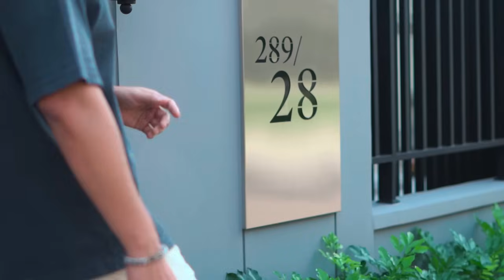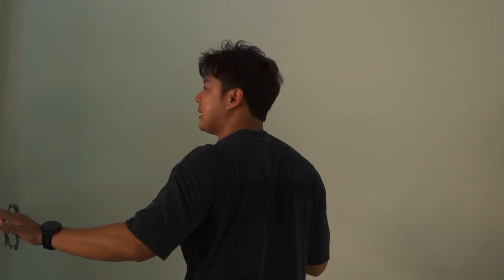สร้างบ้านงบไม่บาน ดู ฮวงจุ้ย ช่วยได้จริง เจ้าแห่งตัวเลขแมนการิน คอนเฟิร์ม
ปัญหาสร้างบ้านแล้วเงินหาย งบบายปลาย คุมอะไรไม่ค่อยอยู่
พี่แมนการิน มาบอกเคล็ดลับจำกัดงบสร้างบ้าน ดูฮวงจุ้ย ช่วยได้จริง
ไม่เชื่อต้องลองกดดูเอง